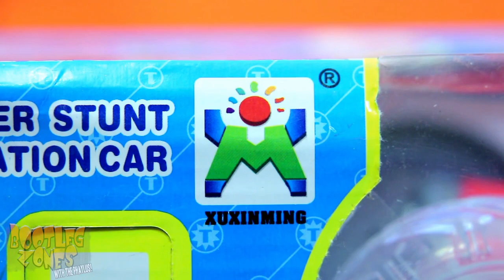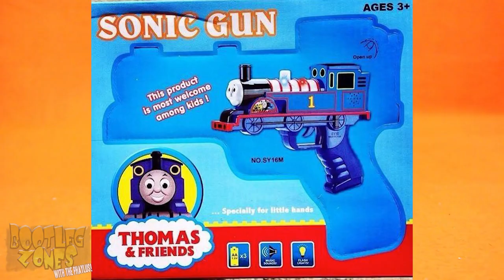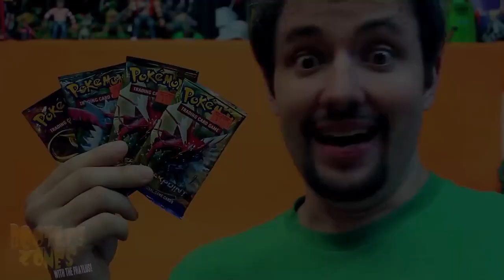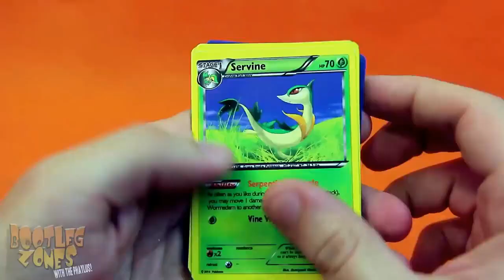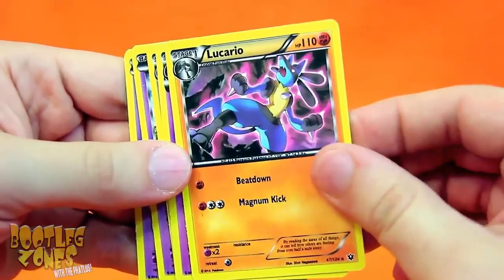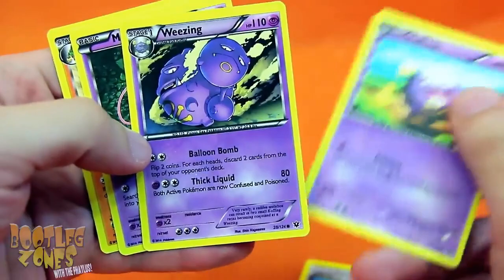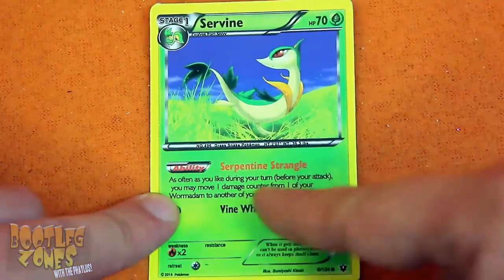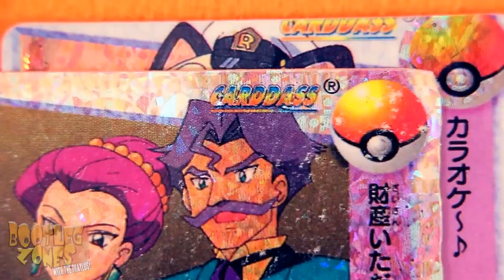Phelous' Bootleg Zones Vol 27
Presented for your convenience. The story segments of Phelan Porteous' Bootleg Zones. Seen here, a wild Toy Story unlike any other.

Featuring:
-Thomas Super
-Pokemon Cards BREAKpoint
-Pokemon Generation 1 Lot